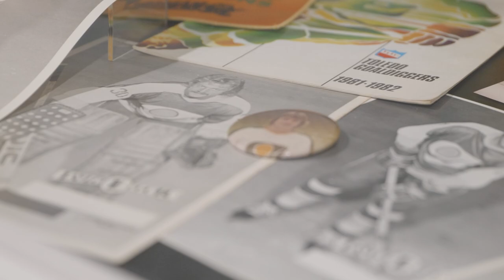Toledo Goaldiggers Night Recap